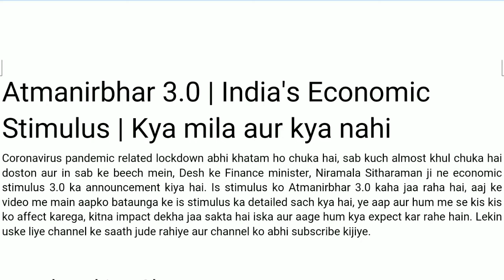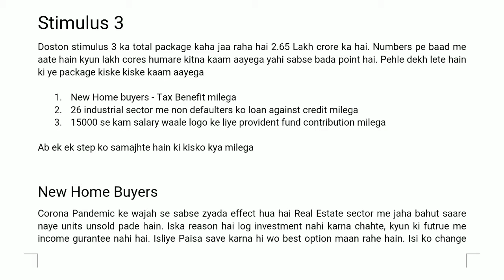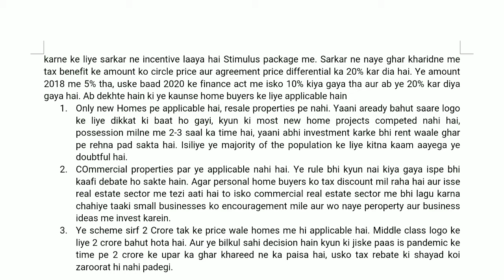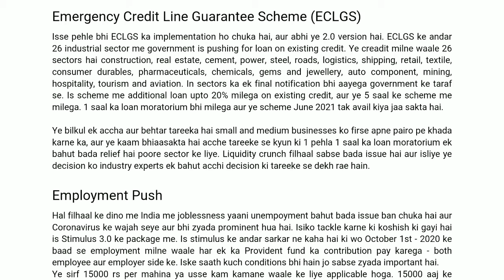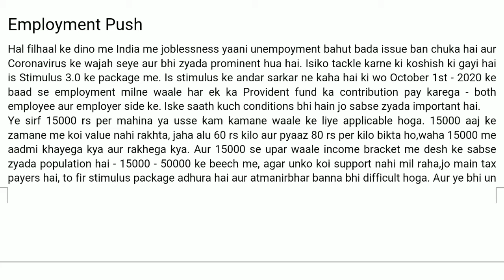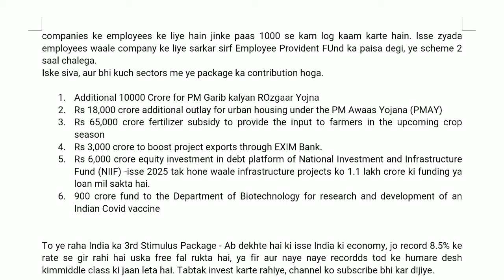Atmanirbhar 3.0 | India's Economic Stimulus | Kya mila aur kya nahi | Stimulus 3.0 review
Atmanirbhar 3.0 | India's Economic Stimulus | Kya mila aur kya nahi
Coronavirus pandemic related lockdown abhi khatam ho chuka hai, sab kuch almost khul chuka hai doston aur in sab ke beech mein, Desh ke Finance minister, Niramala Sitharaman ji ne economic stimulus 3.0 ka announcement kiya hai. Is stimulus ko Atmanirbhar 3.0 kaha jaa raha hai, aaj ke video me main aapko bataunga ke is stimulus ka detailed sach kya hai, ye aap aur hum me se kis kis ko affect karega, kitna impact dekha jaa sakta hai iska aur aage hum kya expect kar rahe hain.

RAHUL KAUSHIK